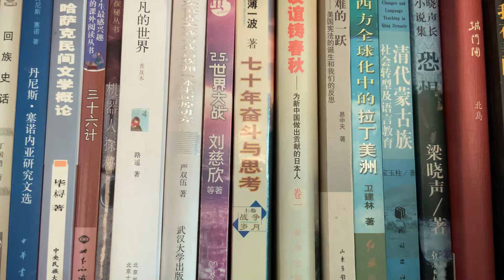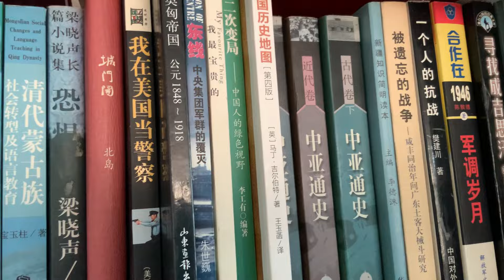给参加乌克兰🇺🇦问题瑞士🇨🇭国际和平☮️会议的各国（国际组织）领导人点赞👍👍👍这是站在正确✅方向🧭的明白人名单上半部